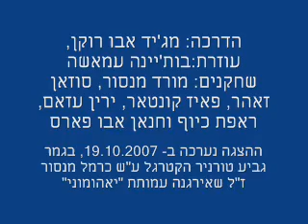הצגת "תאונת דרכים בשכונה" - חלק 2